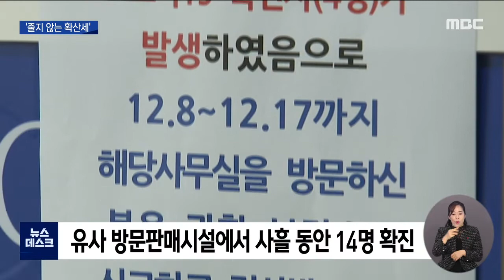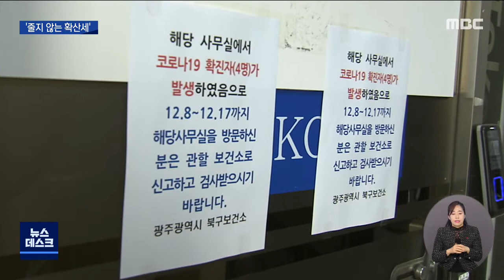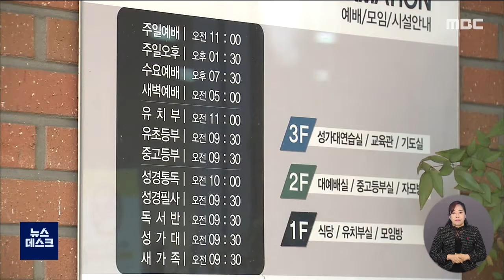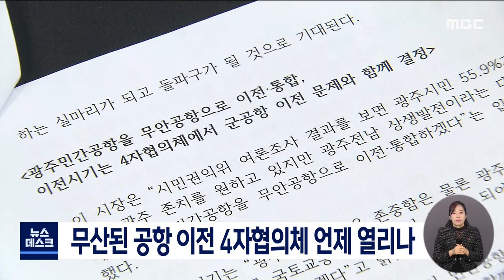[광주MBC 뉴스데스크 2020.12.20] 광주 종교시설*방문판매 시설 확진 줄이어